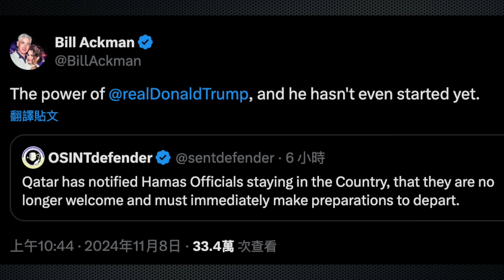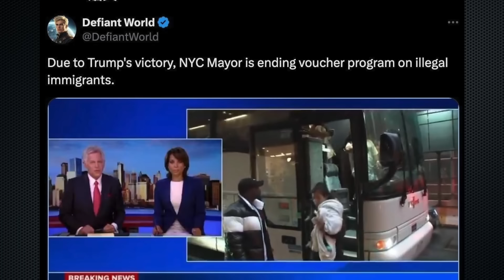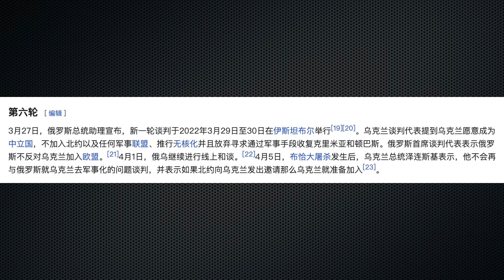烏克蘭要割地求和平麼？詳談川普的俄烏和平計劃【江峰漫談-精華選段】